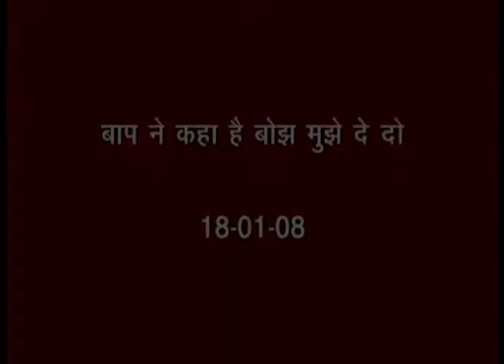23 बाप ने कहा है बोझ मुझे दे दो 18 01 08